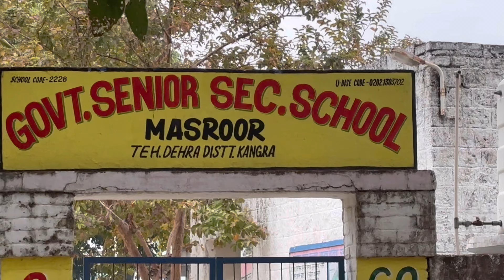A day out with friends 🗣️|| mbbs students || RPGMC Tanda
A day out with friends at kangra

This day out is awesome where we had a lot of fun. This place at masroor is awesome ☺️
This temple has its own significance with Mahabharata.

Music credit 🎧

So, if you are reached here i am gland to tell you that thank you for your support 🙏

💜med student
💜2nd year medico